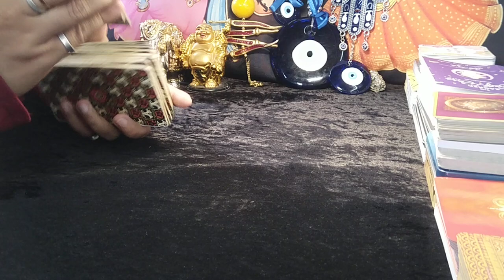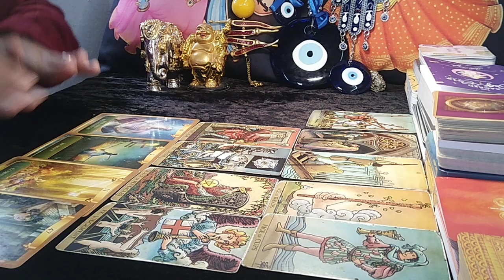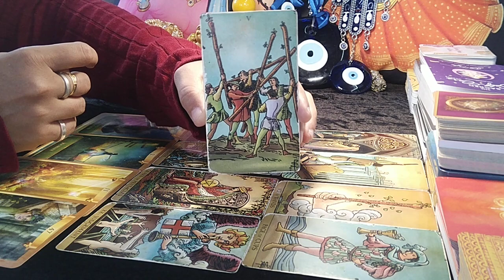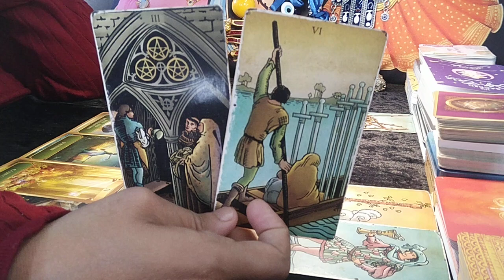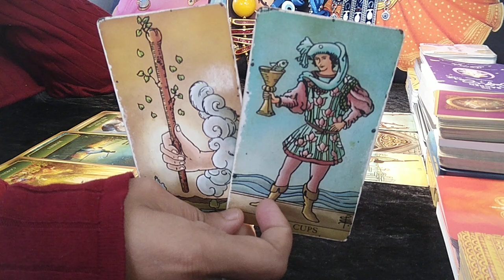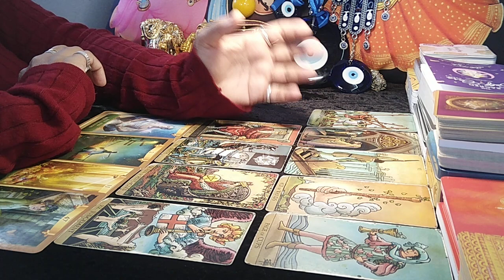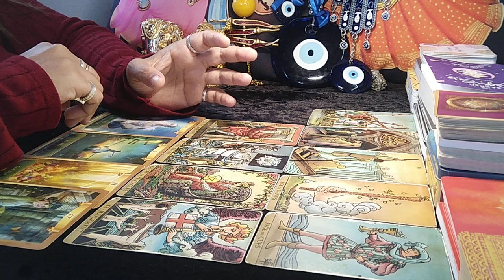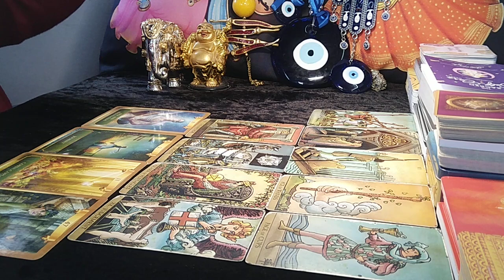❤LIBRA♎"Omg,SATURN wants YOU to DISCOVER TRUTH about SOMETHING LIBRA!" JUNE-NOV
libra june 2023 reading
libra june 2023 weekly
libra tarot reading june 2023
libra today

00:00 INTRO
02:25 ABOUT SATURN & RETROGRADE SEASON
06:25 ABOUT GENERAL THEME
09:30 YOUR LOVE LIFE DURING SATURN RETROGRADE
12:05 YOUR CAREER DURING SATURN RETROGRADE
15:50 YOUR HEALTH DURING SATURN RETROGRADE
17:35 YOUR MONEY DURING SATURN RETROGRADE
20:15 MESSAGES FROM UNIVERSE AND HIGHER POWERS FOR SATURN RETROGRADE